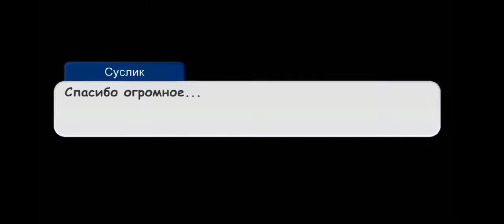ВСЕМ СПАСИБО ВИУ!!!